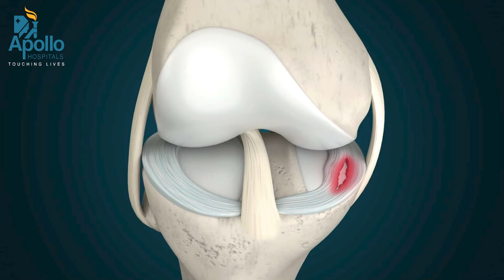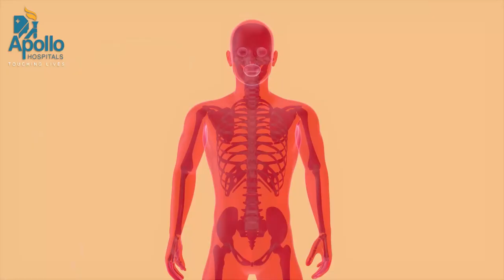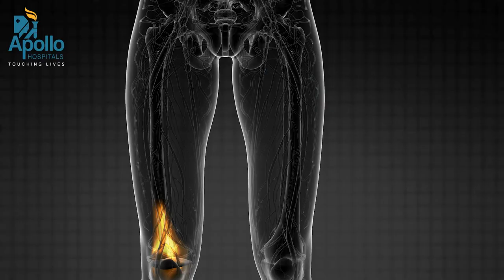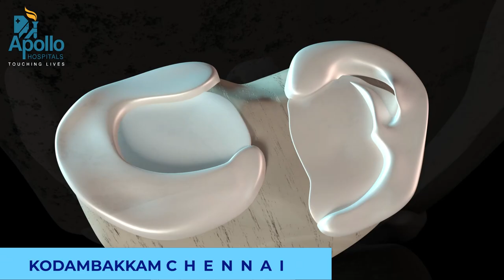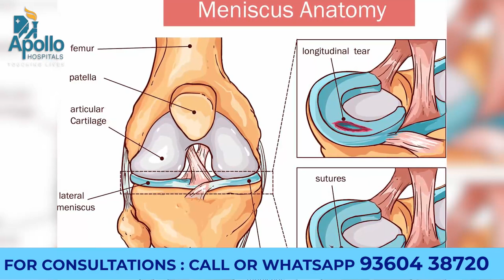How to Repair Knee Ligament (Meniscus)_ Joint Pain Injury...? Dr. Arun Kannan Apollo Chennai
If you're suffering from knee ligament (meniscus)_ joint pain or any other type of joint pain, then you may be wondering how to repair it. In this video, Dr. Arun Kannan discusses the different repair techniques for knee ligament (meniscus)_ joint pain and how to apply them.

By watching this video, you'll learn how to repair knee ligament (meniscus)_ joint pain and fix the underlying cause of your joint pain